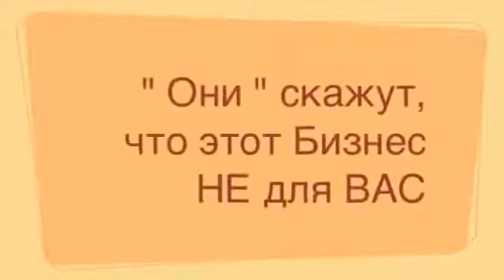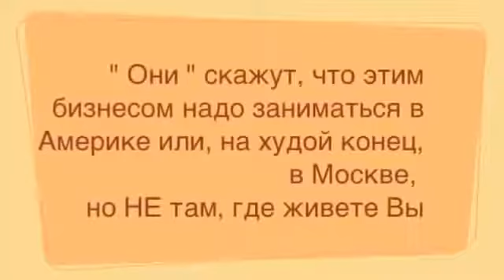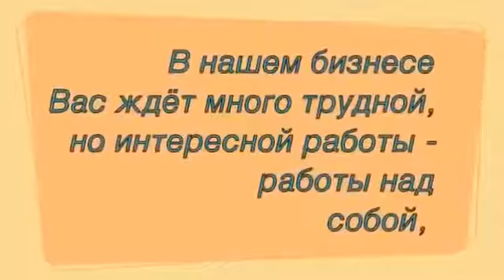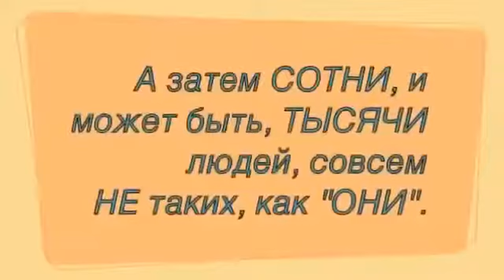Отличная мотивация для начинающих в МЛМ